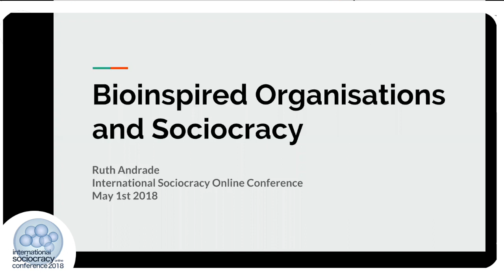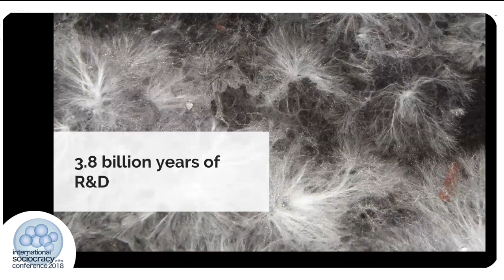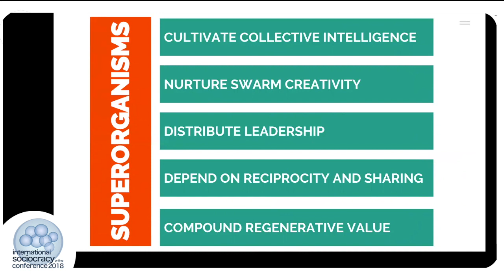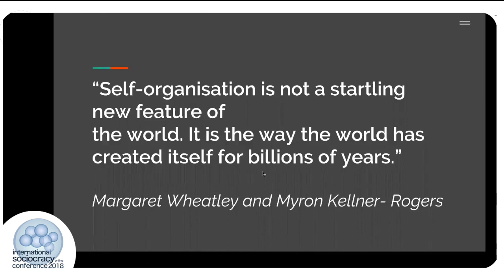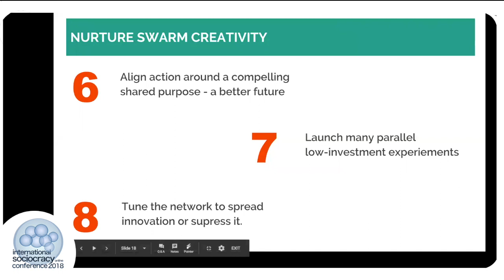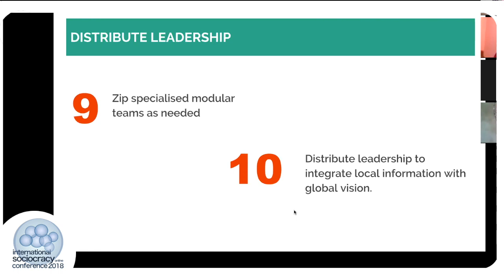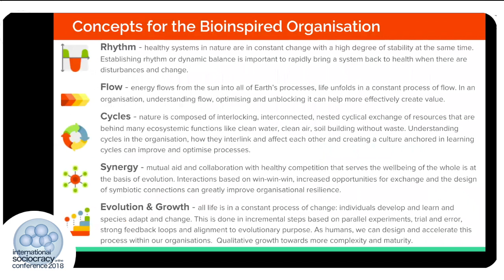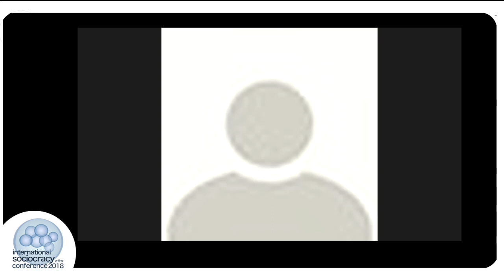Sociocracy and Bio-inspired Organizations - Ruth Andrade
What can we learn from the principles of healthy living systems that we can apply to our organisations and how does Sociocracy fit into that? What other patterns can we use for designing our organisations that can help create systemic health?